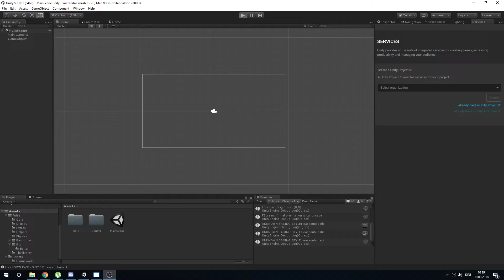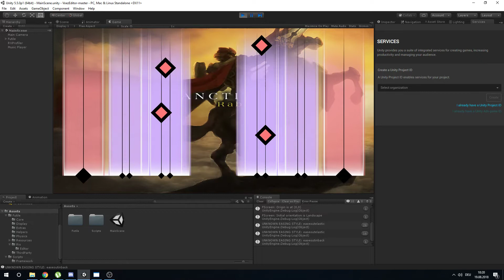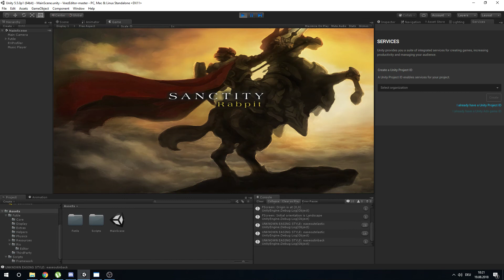VoezMods for Nintendo Switch - Parsing json Files WIP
We're currently working on a VOEZ Mod with Custom Songs.
This will help us to create our own Songs in Unity!

Thanks to @AndrewFM for all your hard work!